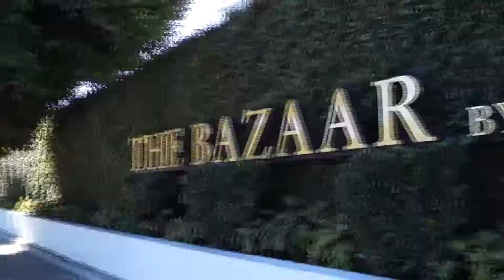EternnaBella Cosmetics - Promo Video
EternnaBella Cosmetics at the Golden Globes Awards, 2013!